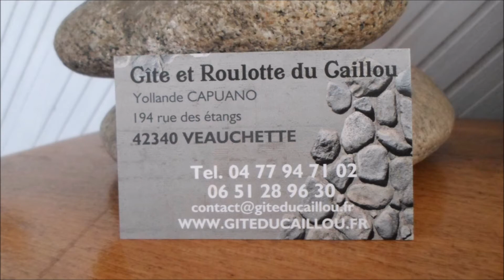Gîte familial au gîte du caillou.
Gîte familial pour famille grande cuisine équipée, chambre parentale avec grand lit, lit superposé et lit tiroir, salon TV, salle de bain.